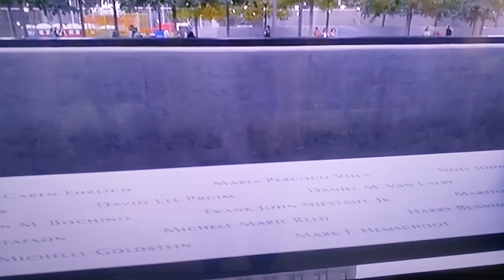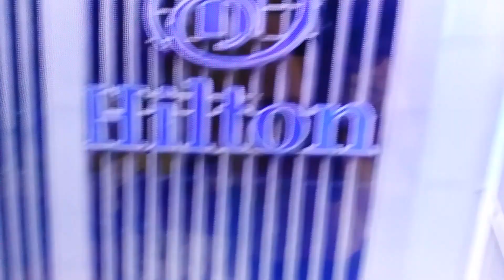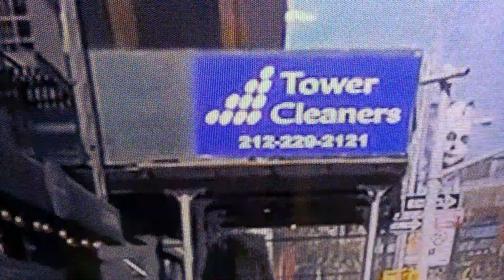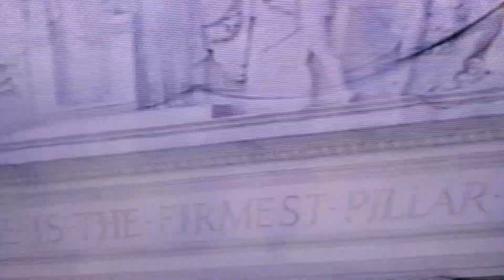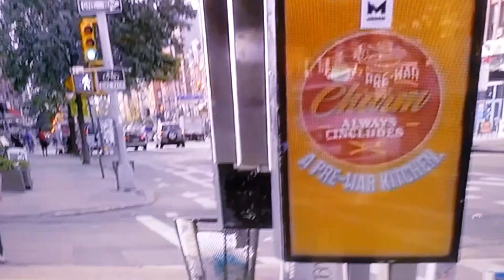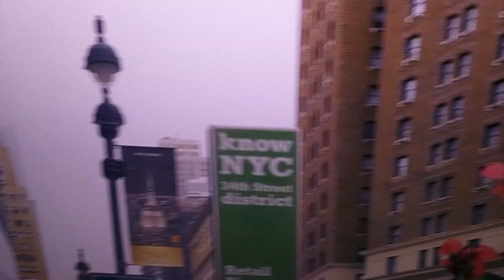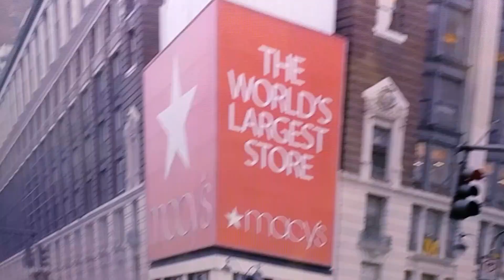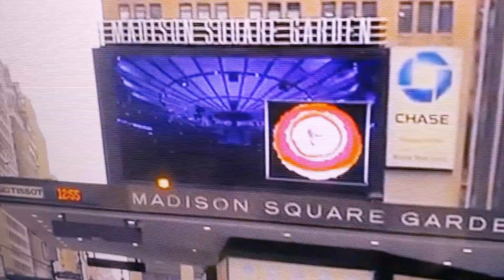MANHATTAN NEW YORK CITY NY-USA BROADWAY LINCOLN SQUARE UPPER WEST SIDE